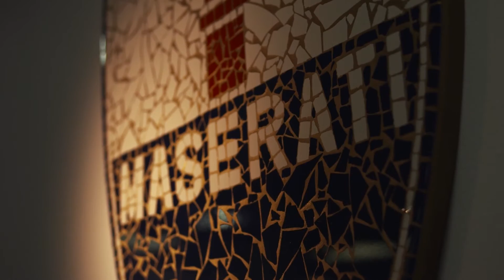Oracle Finance - Why fund your prestige car with us?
Oracle Finance is the UK's No. 1 Funder for Prestige, Sports and Classic Cars.  Find out why our customers come back to us time and again.